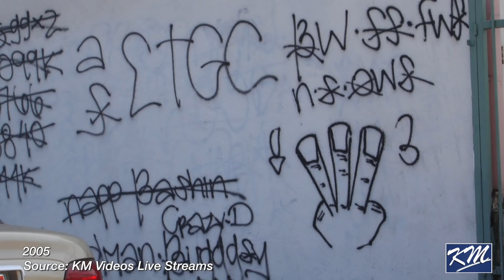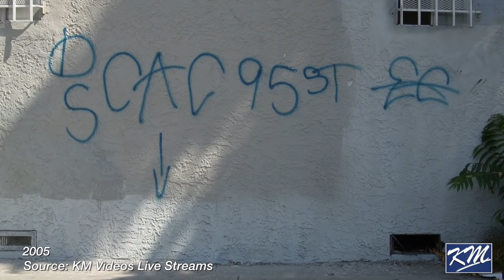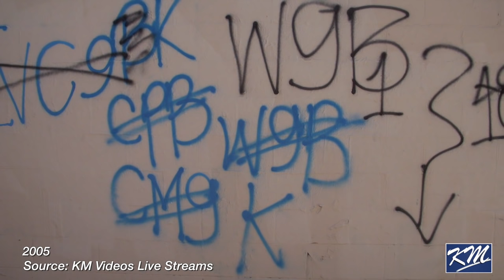2005 Gang Graffiti Pictures Tookie's Funeral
2005 Gang Graffiti Pics taken by Kev Mac. Also a couple of pictures at Stanley Tookie Williams funeral.  Melvin Hardy, Monkey Man rest in peace now as well.